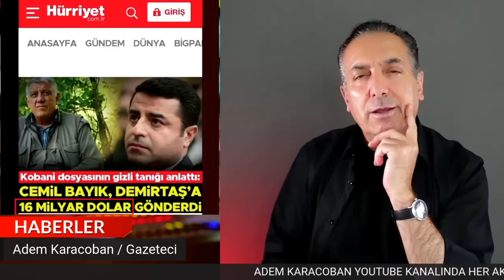BAYIK DEMİRTAŞ'A 16 MİLYAR DOLAR YOLLAMIŞ!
Daha önce Hdp’li tüm belediyelere kayyum atanması için ‘Milletin parası Kandil’e akmış’ diyenler şimdi ‘Kandil 16 milyar dolar’ göndermiş diyor. Evet, 16 milyar dolar.